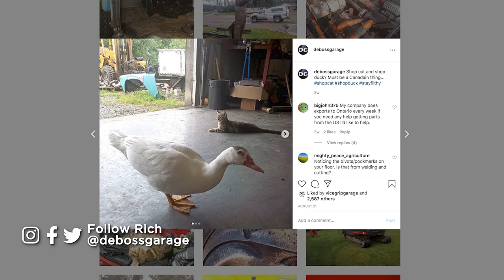The C10 Cab Is Much Worse Than I Thought... TTDmaxC10 [EP13]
Rocker Panels
Floor Panels
MaXpeedingrods Intercooler
Flex-A-Lite Radiator
Transmission cooler
Power Steering cooler
Permatex 82180
DIY Polyurethane Mount Kit
FASS for Duramax

411 Darling Rd, Canfield, ON Canada  N0A 1C0